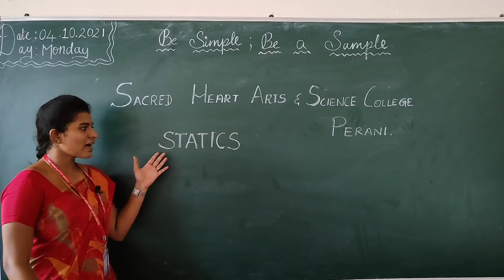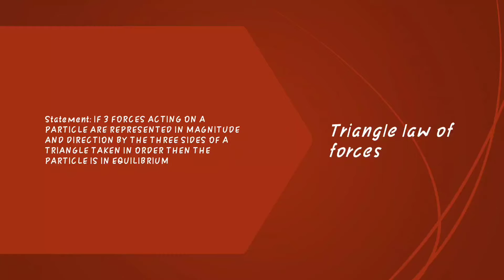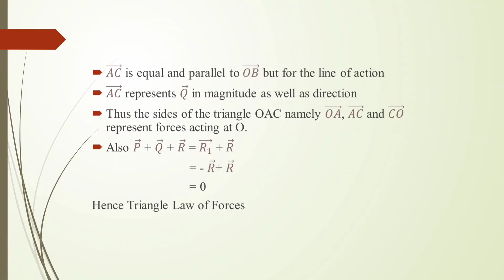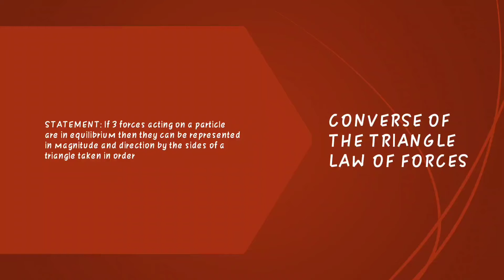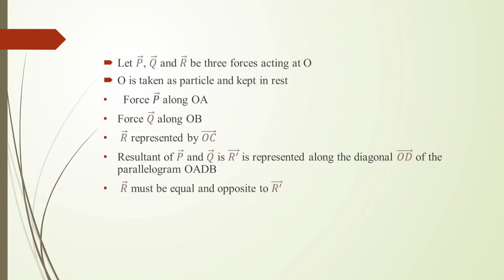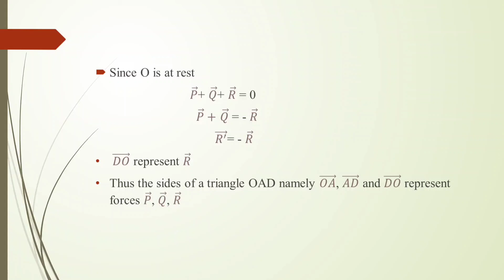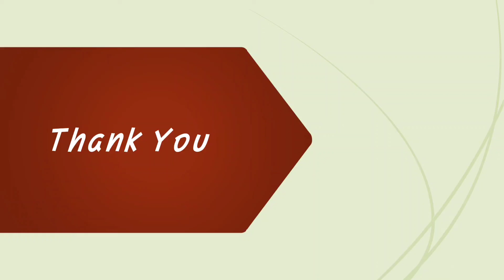SHC | Perani | Ms.B.Jayanthi | Statics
Ms.B.Jayanthi from the department of Mathematics.